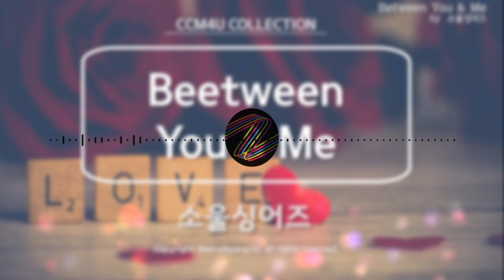소울싱어즈 - Between You & Me (Karaoke , INST by TEAM ZERO)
Team Zero / 반주 Sample /

MR 구매,제작,편곡,작곡 문의 -  카톡 ID : psuspp